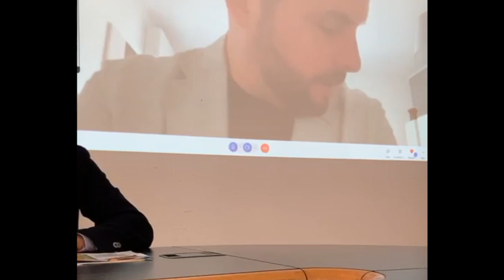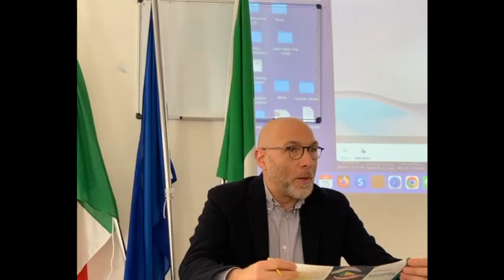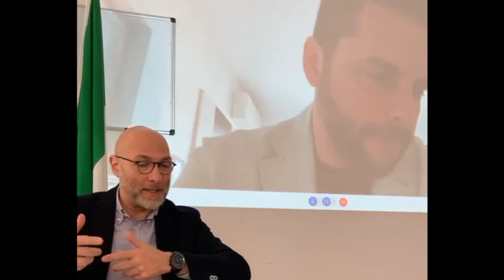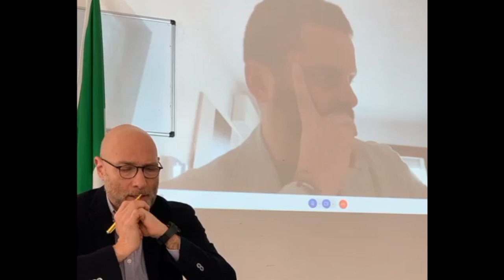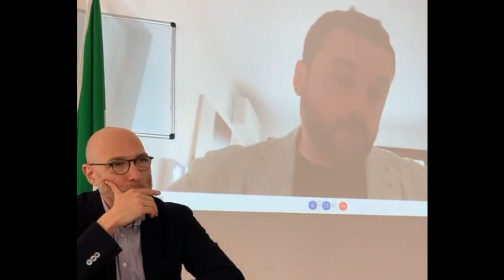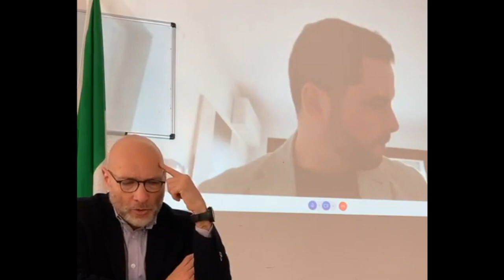ENERGIZZIAMOCI - Forme di mobilità sostenibile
Forniamo al cittadino consumatore delle risposte risolute ed efficaci per combattere l’inflazione ed i rincari dell’energia, attraverso formazione, informazione ed assistenza.

Realizzato nell’ambito del programma generale di intervento della regione Emilia-Romagna con l’utilizzo dei fondi del Ministero dello Sviluppo Economico. D.M. 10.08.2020